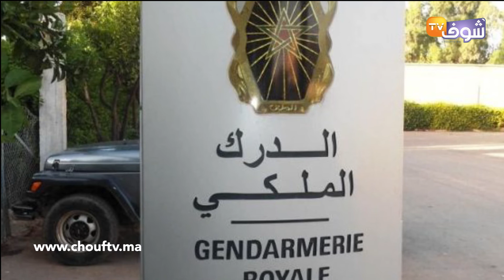بالفيديو.. تخريب مدرسة بشيشاوة من طرف مجهولين يحرك الدرك الملكي لاعتقال الجناة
قام أشخاص مجهولون بتخريب مؤسسة تعليمية تابعة لمجموعة مدارس"تخنزة" بإقليم شيشاوة، حيث تفاجأت الأطر التعليمية لدى عودتها من العطلة البينية، بتخريب حجرات المؤسسة التعليمية المذكورة والعبث بمحتويات الحجرات الدراسية.